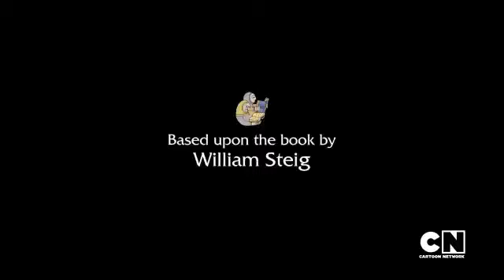Shrek (Cartoon Network Credits)